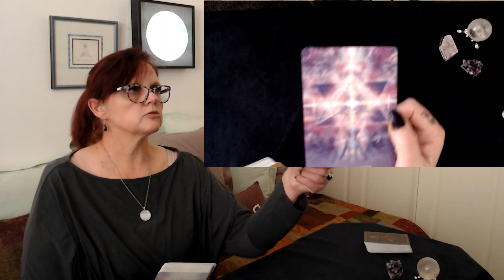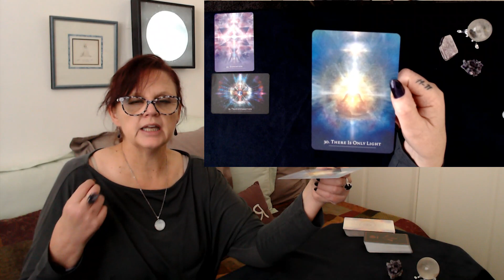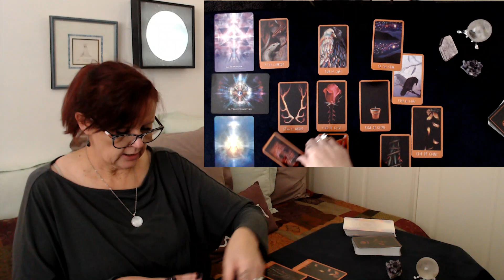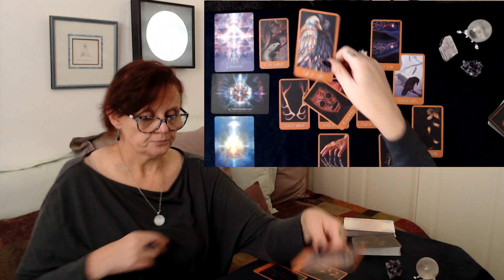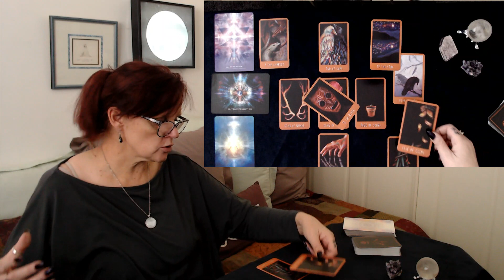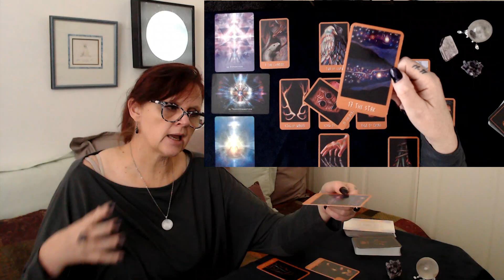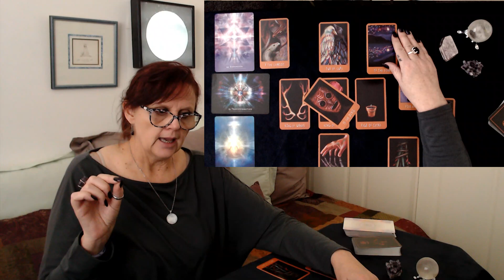GEMINI NOVEMBER 2021. What's REALLY important?💜